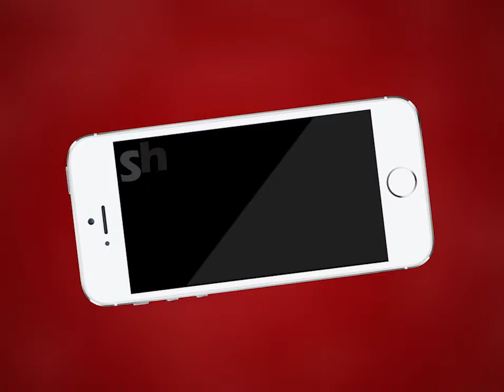AJMER NEWS | पुलिस लाईन अजमेर में हुई ऑपरेशन आशा को लेकर बैठक | MTTV INDIA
पुलिस लाईन अजमेर में हुई ऑपरेशन आशा को लेकर बैठक

अजमेर पुलिस अधीक्षक कुँवर राष्ट्र्दीप ने ली थानाधिकारियों की बैठक

बच्चों को बाल श्रम से मुक्त कराने और उनकी देखरेख की व्यवस्था पर हुई बैठक